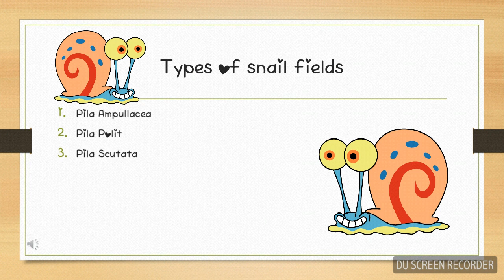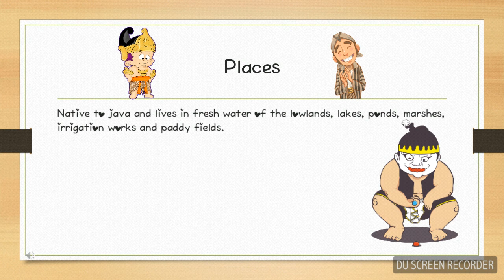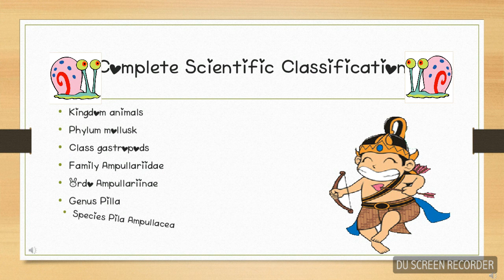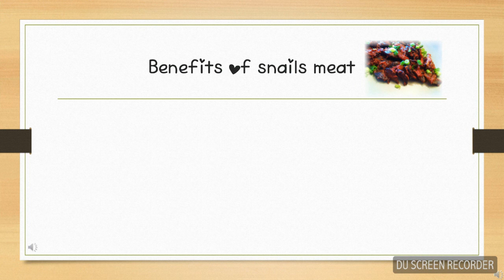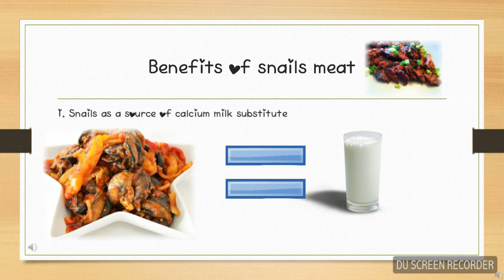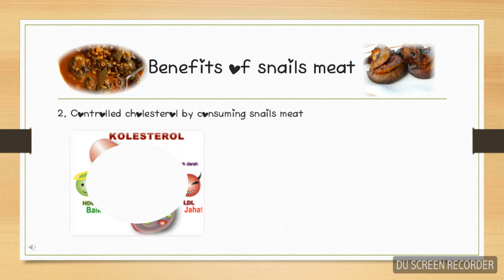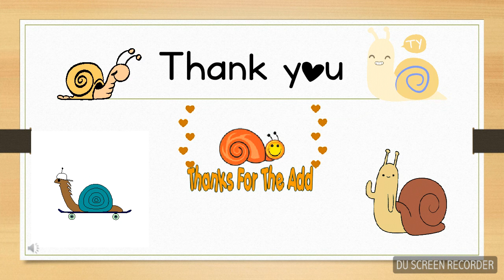Scientific Classification of Snail Fields and It's Benefits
This video is made for English in my 2nd semester. In the video I discuss about the scientific classification of snail fields and It's benefits 🐌. I hope that all of you can enjoy the video and can understand from the explanation that I give. 🌸

Be proud of yourself for how hard you're trying.☁